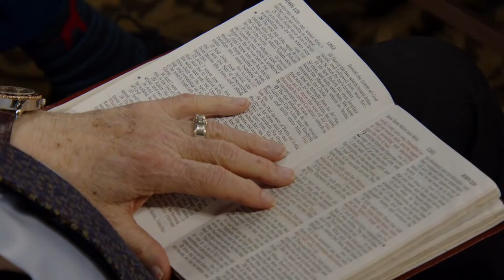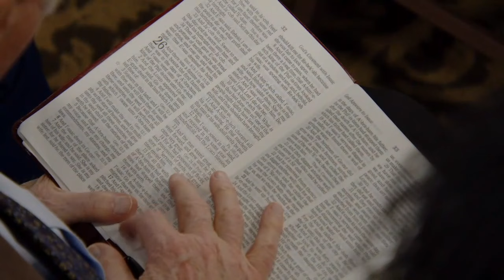Divine Acceleration and Unstoppable Momentum // Dr. Jerry Savelle // March 12, 2022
Pastors Jay & Debbie Eberly were honored to welcome Dr. Jerry Savelle to Spirit of Faith Family Church for a powerful one-day meeting, as part of the Word of Faith Blitz Conference. Catch this service again as Dr. Savelle ministers on the "Divine Acceleration and Unstoppable Momentum."